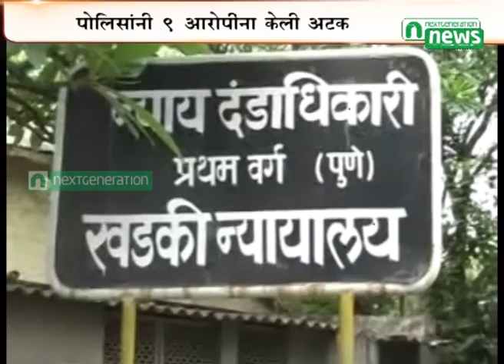Next Generation News : Phuge Aaropi Atak